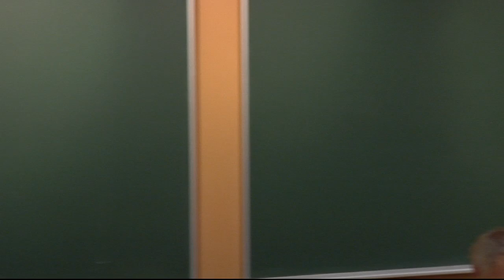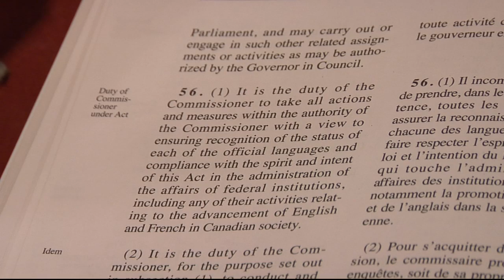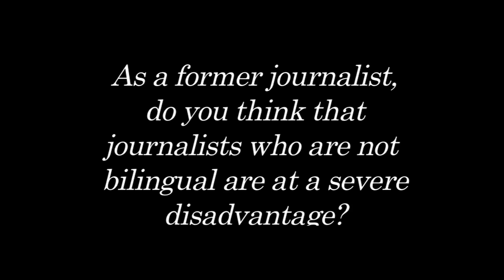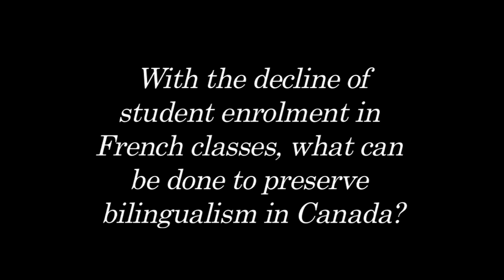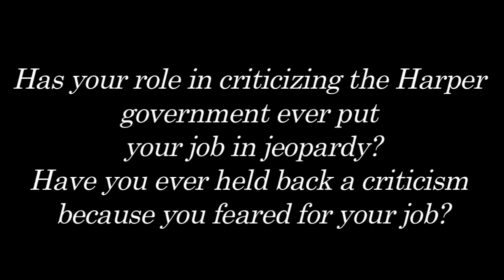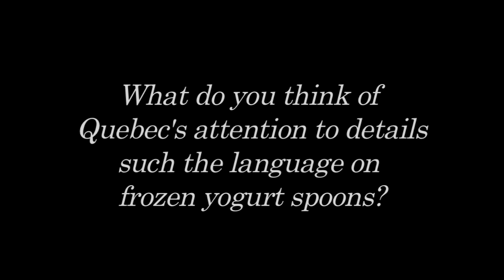Graham Fraser - Agents of Parliament, Accountability and Journalism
On Sept. 20, 2013, the guest was Canadian Commissioner of Official Languages Graham Fraser and his presentation "Agents of Parliament, Accountability and Journalism." This was part of the speakers' series in the Journalism 2205 course. Every Friday during the fall semester, the class was invited to listen to high profile public figures who felt it was important to speak to our journalism students. This lecture was recorded September 20, 2013.